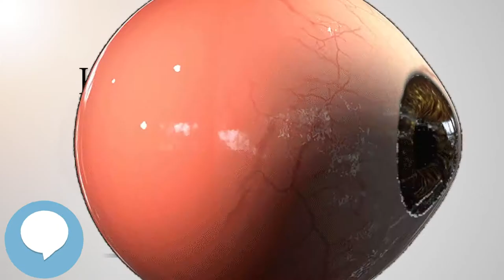Krukenberg's spindle (Your EYEBALLS) 👁️👁️💉😳💊🔊💯✅